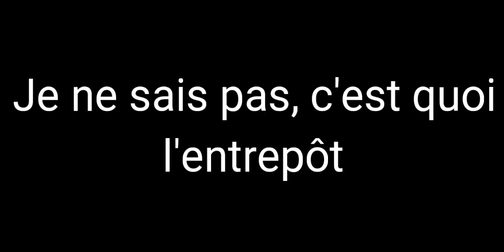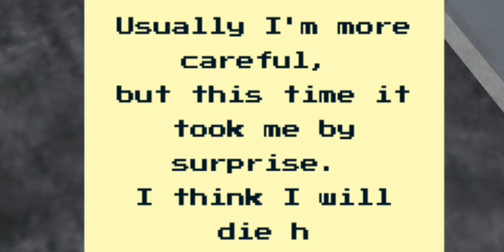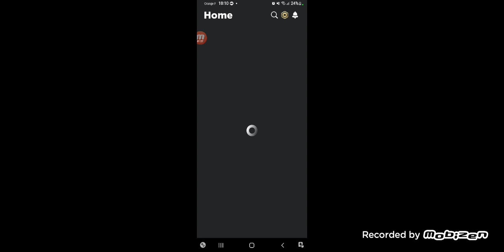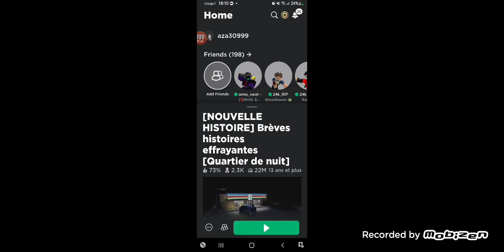Je travaille dans un magasin hanter ! 😱😖Gaming